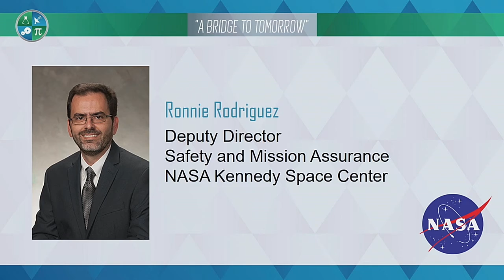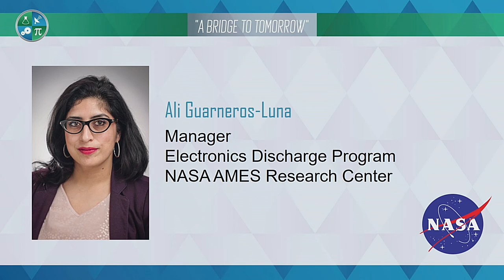2019 Bridge to Tomorrow Luncheon Part 6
Ronnie Rodriguez, Deputy Director Safety and Mission Assurance from NASA Kennedy Space Center with 2019 Most Promising Engineer Master's Award Recipient Ali Guarneros-Luna, Manager Electronics Discharge Program, NASA Ames Research Center.